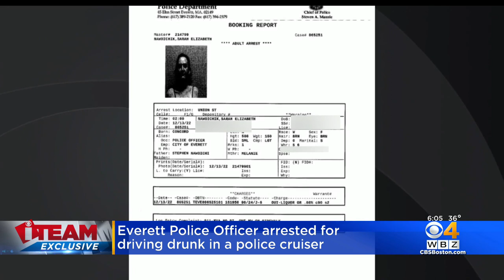I-Team: Everett police detective arrested after drunk driving crash in unmarked cruiser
Sources tell the I-Team off duty Everett Police Detective Sarah Nawoichik was drunk behind the wheel of an unmarked police cruiser when she crashed. WBZ-TV's Cheryl Fiandaca reports.